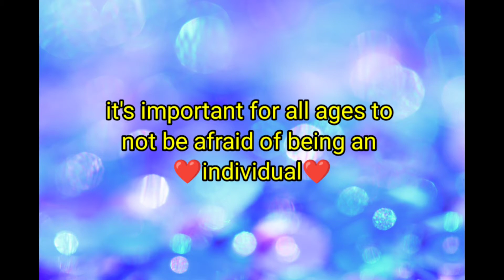single child ko kaise samjhayen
Parenting with Yogita

Here we talk about practical solutions around parenting that I have learnt in all these years of motherhood and by observing surroundings.
On this journey we will see how to handle tantrums of kids,  teach good value to children, identify child's talent etc
Let's try to understand child psychology and  positive parenting, successful parenting, mindful parenting and smart parenting. 😊

इस चैनल पर हम बात करते हैं बच्चों के साथ रोजमर्रा में आने वाली situations की और उनके practical solutions की। Child Psychology  के अनुसार बच्चों को कैसे संभाले, बच्चों को कैसे समझाये, बच्चों की ज़िद कैसे कम करें, बच्चों के साथ हमारे संबंध कैसे हो कि हम उन्हें समझें और वो हमें समझें :)